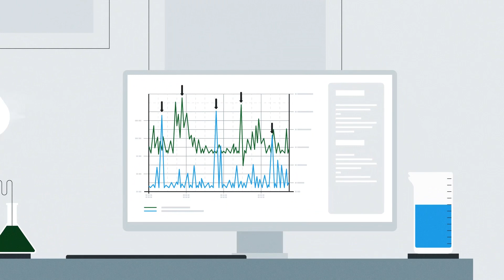Indirect discharge control for waste water with i Sampling 4.0 method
Indirect discharge control the smart way with iSampling 4.0. With the NEMO system, you trigger sampling precisely ...